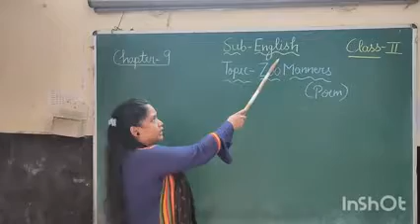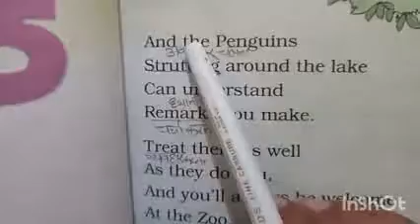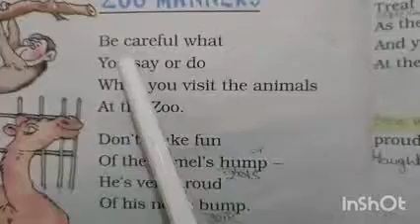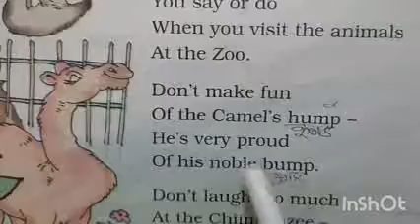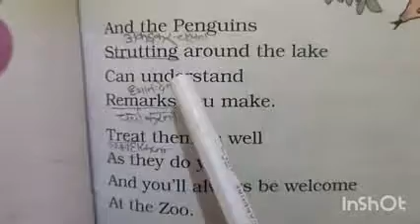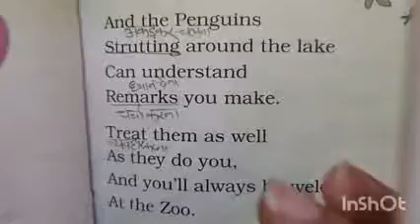C2 English Ch9